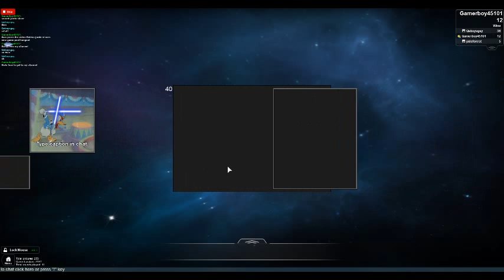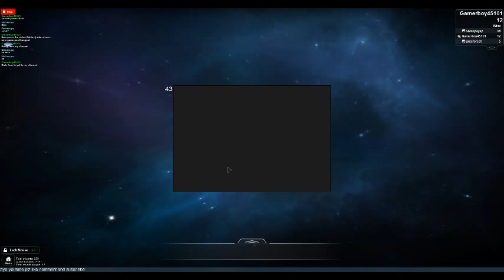Lets Play Roblox Part 16 LOL Captions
me playing LOL Captions with other people